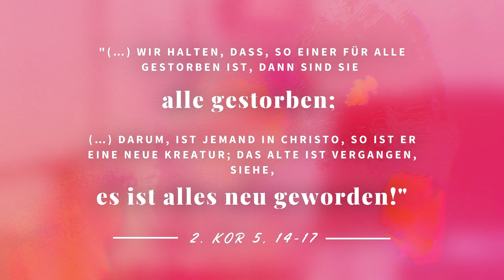Das Alte „Ich“ – das ist Vergangenheit | Christliches Lied 🎼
“Kommet her zu mir, alle, die ihr mühselig und beladen seid, ich will euch erquicken! Nehmet auf euch mein Joch und lernet von mir; denn ich bin sanftmütig und von Herzen demütig; so werdet ihr Ruhe finden für eure Seelen. Denn mein Joch ist sanft, und meine Last ist leicht“(Mt 11,28 ff.).

“Denn die Liebe Christi dringet uns also, sintemal wir halten, daß, so einer für alle gestorben ist, so sind sie alle gestorben. Und er ist darum für sie alle gestorben, auf daß die, so da leben, hinfort nicht ihnen selbst leben, sondern dem, der für sie gestorben und auferstanden ist. Darum von nun an kennen wir niemand nach dem Fleisch; und ob wir auch Christum gekannt haben nach dem Fleisch, so kennen wir ihn doch jetzt nicht mehr. Darum, ist jemand in Christo, so ist er eine neue Kreatur. Das Alte ist vergangen; siehe, es ist alles neu worden“(2 Kor 5,14 ff.).

In Jesus Christ das Leben gleicht
der Feder, die geführt vom Wind.
So unbeschwert, so frei und leicht,
vom Geist geleitet, zart und lind.

Was du auch fühlst, was du auch weißt,
Verlier‘ dein Leben, leg alles ab.
Das alte „Ich“ – das ist Vergangenheit.
Folg‘ nur dem Herrn, bis hin zur Ewigkeit.

Vor Freude tanz‘ ich wie ein Kind,
Der Morgenstrahl durchdrang mein Herz.
Mein Leben in dem Licht beginnt.
Ich blicke nur noch himmelwärts.